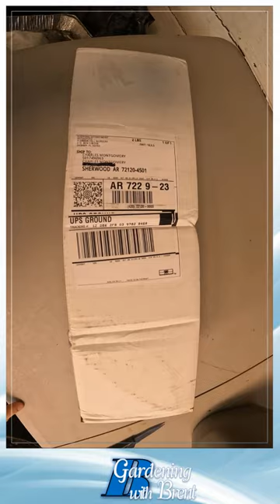Figs Started From Tissue Culture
I think figs would be a great addition to my small orchard so I'm getting a few of them.  The first 5 are from tissue cultures instead of cuttings.